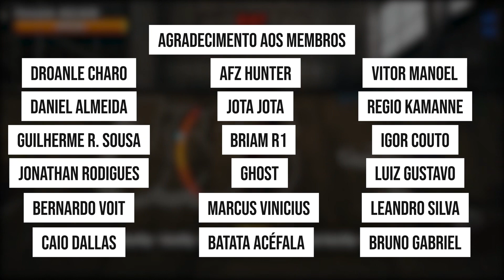Combos Enormes em Tony Hawk's Pro Skater 1 + 2 | Dicas Básicas e Avançadas para Combos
0:00 - Introdução
0:54 - Regras Básicas (Dicas Iniciais)
6:16 - Regras Para Combos (Dicas Avançadas)
11:17 - Gameplay de Combos

E hoje com mais um jogo e uma edição simples mas de coração, um formato que gosto muito de trazer aqui e espero que gostem também de assistir. E hoje com dicas de combos tony hawk tony hawk combos de 10 milhões melhores manobras tony hawk dicas básicas de combos tony hawk melhores manobras tony hawks dicas de combos

💻 GOG: RubDog
💻 Steam: RubDog
🎮PSN: RubDog_U2
🎮XboxLive: RubDogU2